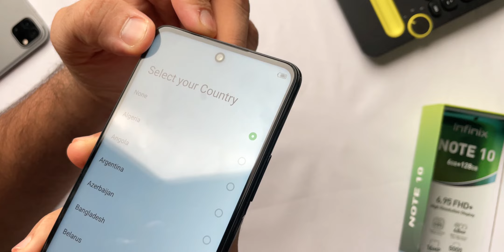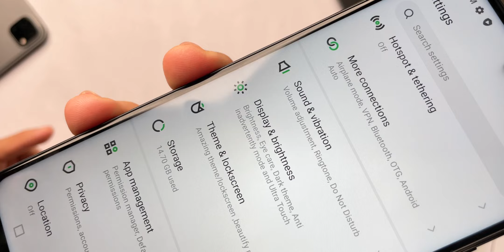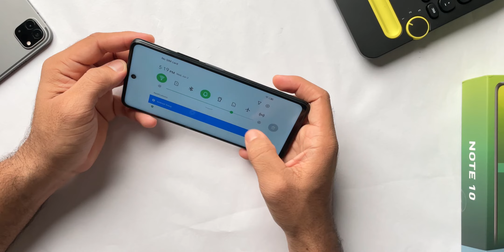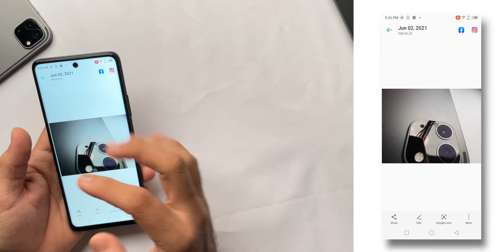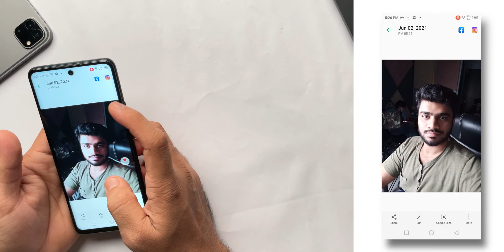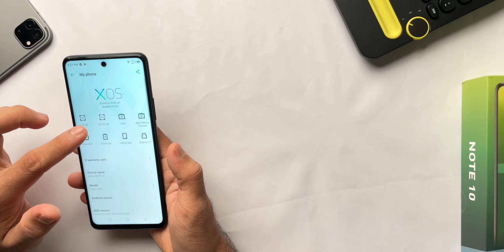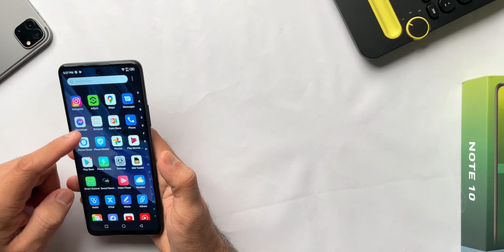Infinix Note 10 Unboxing and First Impression | Helio G85 | 6.95" FHD+ | 5000mAH+18W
Hey, Guys, this is the Unboxing and First Impression Overview of Infinix Note 10 which is a Really Interesting Budget Phone and comes with MediaTek Helio G85, 6.95" FHD+ Screen, 5000mAh Battery with 18Watt US Type C Charger.